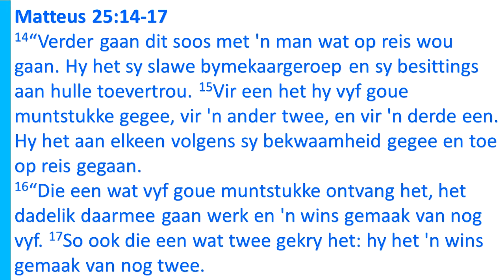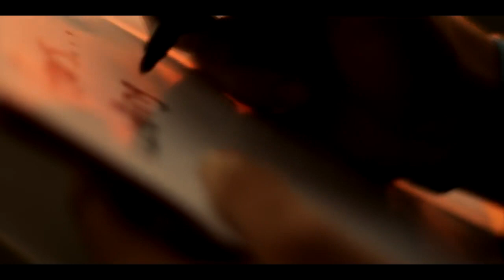19 Julie 2020 Erediens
Goeiemôre gemeenskap van gelowiges!
Vandag se diens word deur ds Surina van der Berg gelei.
Mag die Heilige Gees ons leer, lei, vorm en God se Woord vir ons oopbreek. Mag ons gefokus wees op God Drie Enig!
Nooi die mense in jou huis om saam te luister.
Hier volg die skakels na vanoggend se diens.

WEES DEEL VAN ONS GELOOFSGEMEENSKAP en SKAKEL IN BY ONS AKTIWITEITE
Ons het whatsapp groepe waar gemeentelede inligting kry soos spesiale dienste, gebeure en afkondigings.

Druk op die whatsapp skakel en word deel van ons